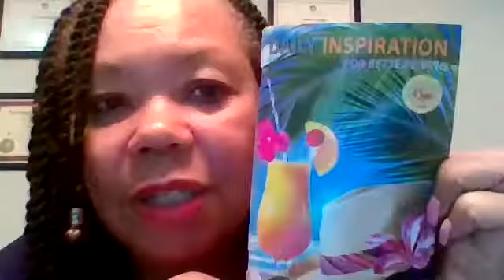Will and Choice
Discussion on the Jesus